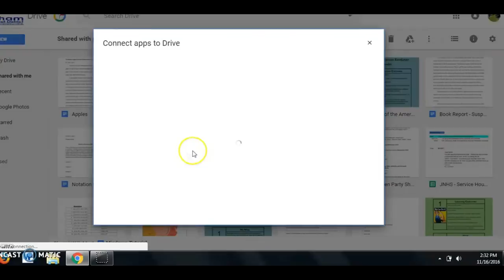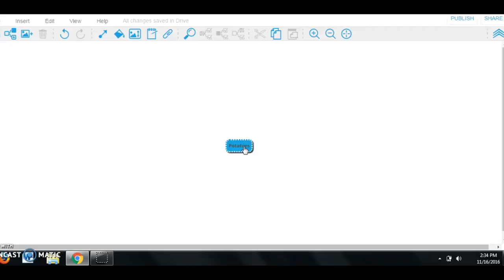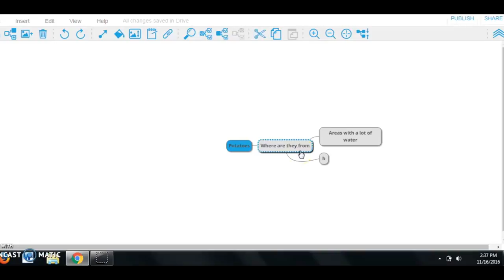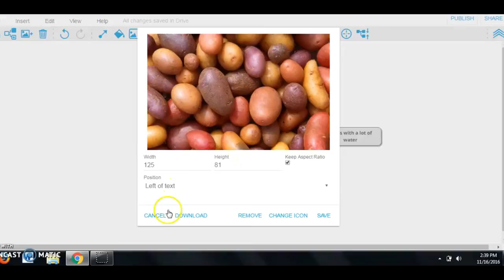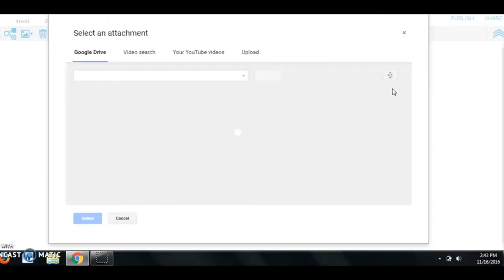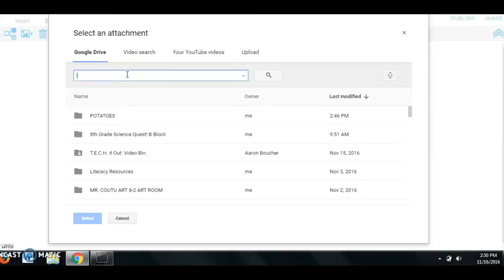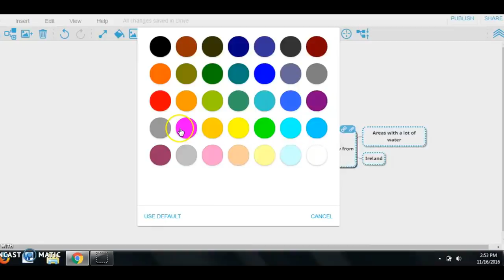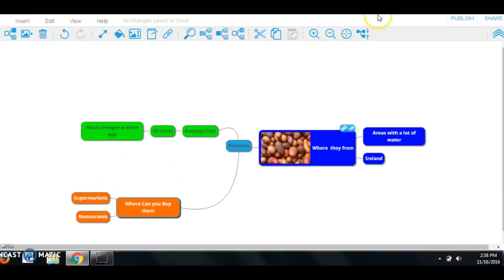Pelham School District Today, December 2016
Monthly Pelham School District installment in Pelham, New Hampshire featuring the Memorial School Tech it out club!